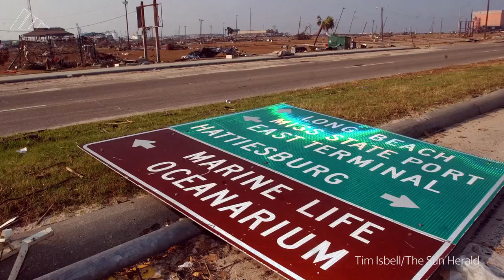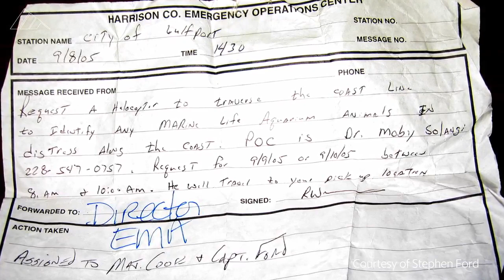The untold story of the Katrina Dolphins - from Gulfport to Atlantis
Marine Life Oceanarium in Gulfport was home to 14 dolphins before Katrina made landfall. Six dolphins were relocated to swimming pools on higher ground before the water began to rise, but the remaining eight “Katrina dolphins” weathered the historic storm in their on-site tank. From Gulfport to the Bahamas, this is their story.

Video by Jessica  Koscielniak / McClatchy